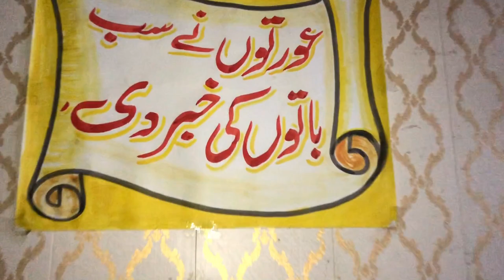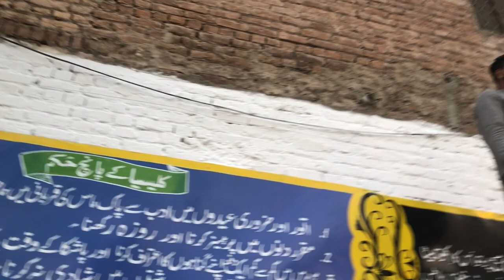Happy Easter 2024 Decoration | with Umbrellas Convert Into New Look | Beautiful Design For outdoor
Happy Easter 2024 Decoration | With umbrellas Convert Into New Look | Beautiful Design For Outdoor | happy Easter All Of You | Happy Easter Greetings Wishes 2024 | Easter wishes | happy Easter 2024 decoration vlog | happyEaster

Location: YOUSAFABAD Tehak payyan #2 Peshawar
Church Name : ST.JOSEP’S CHTHOLIC
                                  CHURCH